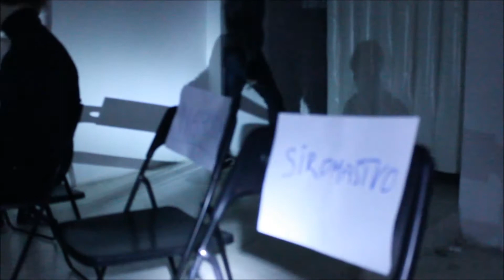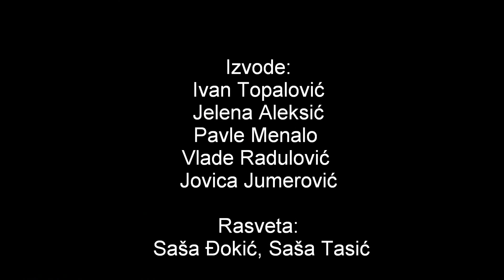Koliko kosta(m) - Odlazak mladih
This performing material is created during the training “What is my/its price?”, that Group "Let's..." (Grupa "Hajde da...") implemented in November 2014, with financial support of Olof Palme International center and Swedish Government. Young people from whole Serbia expressed themselves and try to point out different phenomena in society (corruption, auto/censorship...)